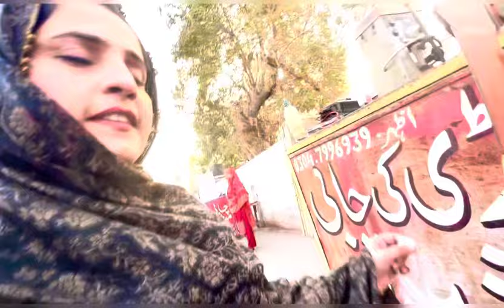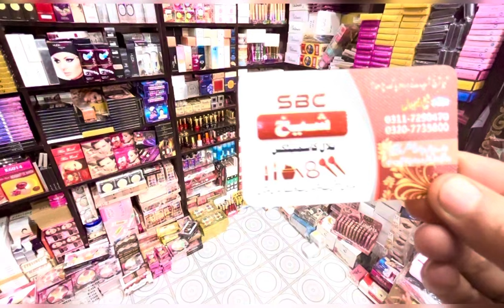Sub Kuch Barbad Hogaya 😱| RJ Malkani Vlogs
RJ
RJ Malkani
Vlog
RJ Malkani Vlogs
Malkani Vlogs
Malkani New car
Malkani first Vlog
Malkani Vlog video
Malkani Family vlog
Traveling Malkani Vlog
Malkani Saraiki vlog
Malkani Desi Vlog
Malkani video first Vlog
Malkani first Vlog 2023
Malkani first video viral
Malkani first payment
Malkani Pakistani Vlog
Malkani wedding vlog
Malkani zoo visit vlog
Malkani Travel vlog
Dance Malkani Vlogs
wedding Malkani Vlogs
Malkani entertainment vlogs
Malkani first Vlog on YouTube
Malkani Funny Video vlog
Malkani Funny Video
 Malkani Short Video
Malkani Outdoor Vlogs